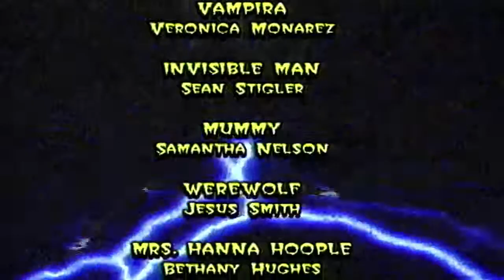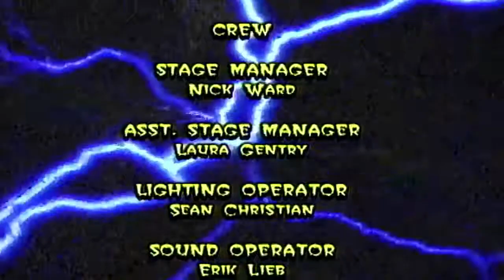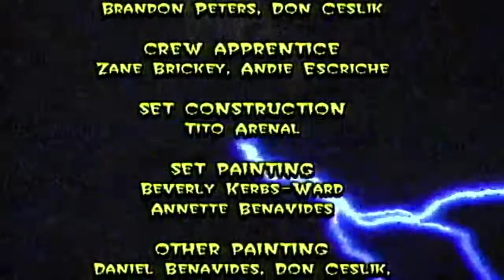TBT -- Frankenstein Slept Here part 3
Looking back with "Frankenstein Slept Here," part 3, directed by Annette Benavides, at the Sunland Park Mall KNC Theater.

CAST
Baroness Frankenstein : Shaina Stigler
Igor : Robert Anderson
Frankenstein : Ben Braden
The Phantom Bride : Jesika Gentry
Jacqueline Hyde : Amanada Sotelo
Medusa : Grace Young
Vampira : Veronica Monarez
Invisible Man : Sean Stigler
Mummy : Samantha Nelson
Werewolf : Jesus Smith
Mrs. Hanna Hoople : Bethany Hughes
Pauline : Anna Pacheco-Navarro
Ted : Daniel Benavides

CHORUS
Jessica Brickey
Stephanie Eschriche
John Freyermuth
Amal Figueroa
Yahsmmiah Figueroa
Michael Acosta

CREW
Directed by : Annette Laird Benavides
Written by : Tim Kelly
Produced by : Beverly Kerbs-Ward
Videoography & Editing : Tito Arenal
Set Design : Annette Benavides & Tito Arenal
Costumes : Monica Mendoza
Sound Design : Annette Benavides
Lighting Design : Daniel Benavides
Monster Mash Choreography : Robert Anderson
Stage Manager : Nick Ward
Asst. Stage Manger : Laura Gentry
Lighting Operator : Sean Christian
Sound Operator : Erik Lieb
Property Master : Sean Stigler
Stage Crew : Brandon Peters, Don Ceslik
Crew Apprentice : Zane Brickey, Andie Escriche
Set Construction : Tito Arenal
Set Painting : Beverly Kerbs-Ward, Annette Benavides
Other Painting : Daniel Benavides, Don Ceslik, Erick Lieb, Monica Mendoza, Nick Ward

KIDS-N-CO. is El Paso's only non-profit school for theatrical excellence, and also El Paso's family community theater.